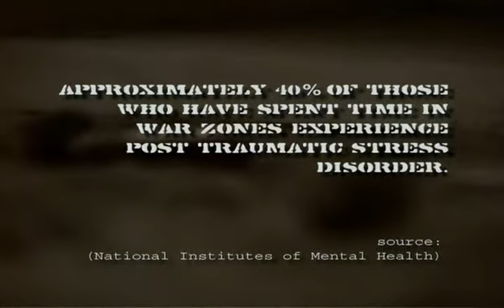Kataklysm Crippled And Broken